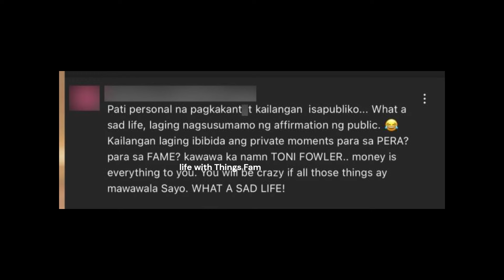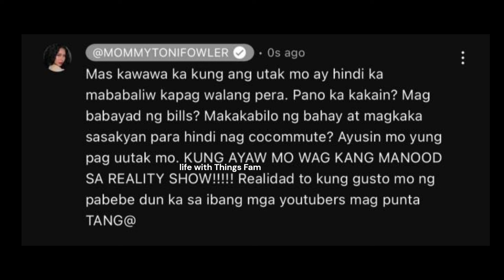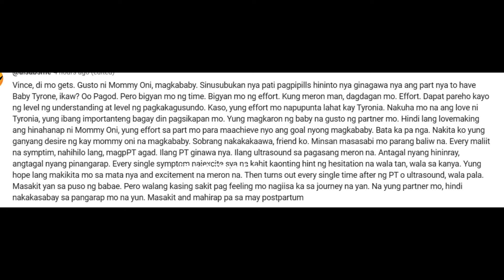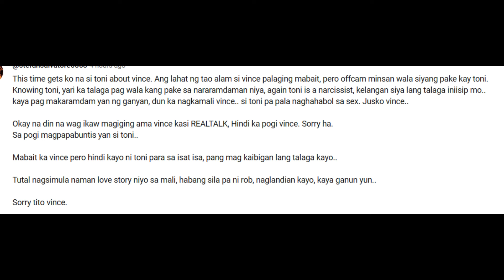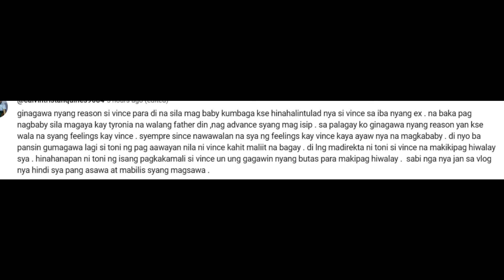MOMMY TONI FOWLER TORO FAMILY UMALMA SA KUMENTO NG NETIZEN